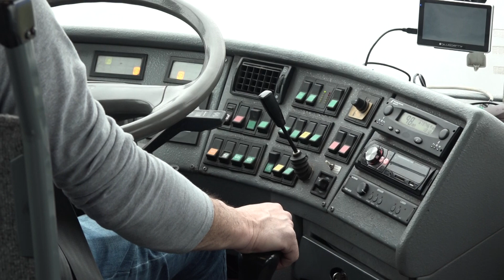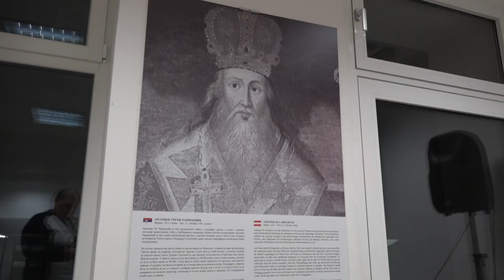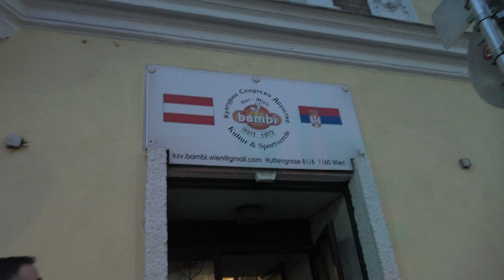KUD "Đorđe Maletić" na festivalu "Mi smo deca vesela" u Beču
KUD "Đorđe Maletić" iz Jasenova gostovalo je na festivalu "Mi smo deca vesela" u Beču od 6. do 9. marta.